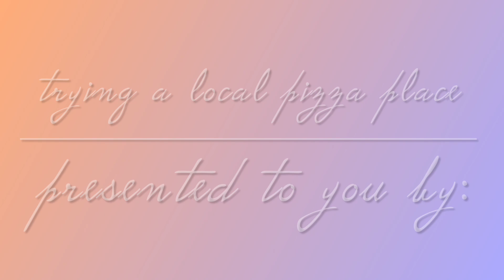trying out a pizza place: an honest review 🤤🍕🍨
i went to a local pizzeria (harvest) near my college after getting out from lunch break earlier. here is my review of the experience while you dine in with me! 😋🤤🍕🍨